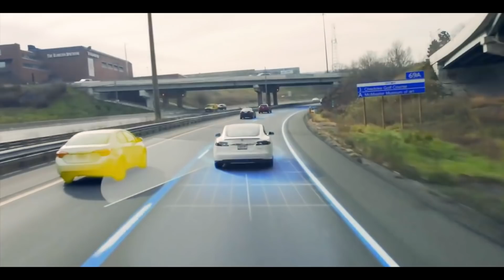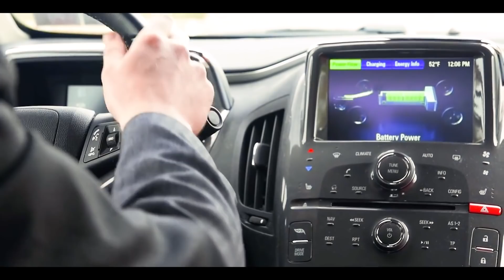Concept Cars, Solar Panel Roads and Scooter EVs - InsaneTech #1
In this episode we check out Toyota Concept-i from CES2017, the worlds first Solar-panel road opening in France, some new technology from Electroad, the brand new Model-R electronic scooter from Ecoreco and the Urb-E sport electronic vehicle .